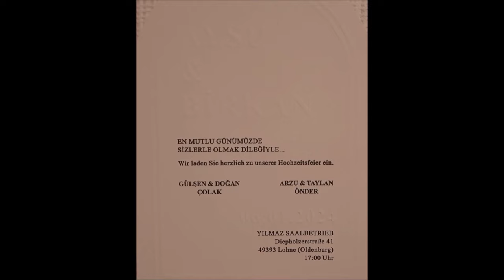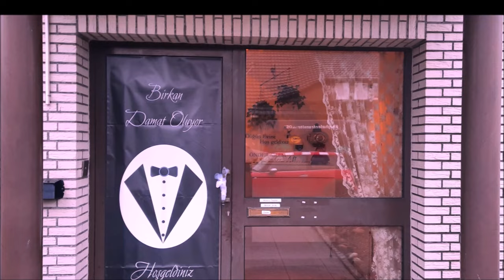1- BÖLÜM - AYSU & BiRKAN ÖNDER YEĞENLERiN DÜGÜN MERASiMi 06. 01. 2024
1. BÖLÜM

   ÖNDER VE ÇOLAK AiLESiNiN MUTLU GÜNLERi

     AYSU & BiRKAN ÖNDER YEĞENLERiN DÜĞÜN MERASiMi

   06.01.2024 Tarihinde Rahmetli Niyazi ÖNDER´in Torunu Taylan ÖNDER´in Oğlu Birkan ÖNDER´in YILMAZ Düğün Salonunda Düğünleri vardı çokta güzel bir düğün oldu çekimlerimle ve yapmış olduğum Röpörtajlarla düğüne neşe kattığıma inanıyor ve bu güzelim düğünü siz sevgili seyircilerimin beğenisine sunuyorum iyi seyirler.

   NOT : Bu Bölümde Oğlan Evinden görüntüler ve Röpörtajlar vardır

 Kız Evinden görüntüler Gelin alınıp ve Düğün Salonuna Gelindi.

Yeni kliblerimden haberdar olmak istiyorsanız şayet

    / tertip1

  / gurer.mustafa

  / tertippppp

  / tertip1

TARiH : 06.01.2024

HAZIRLAYAN & Mustafa GÜRER  ( TERTiP )